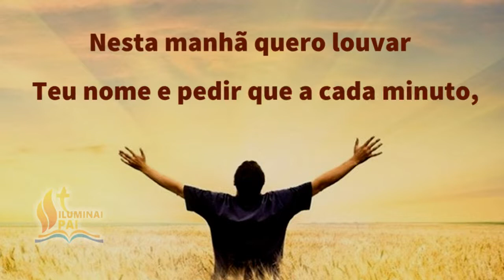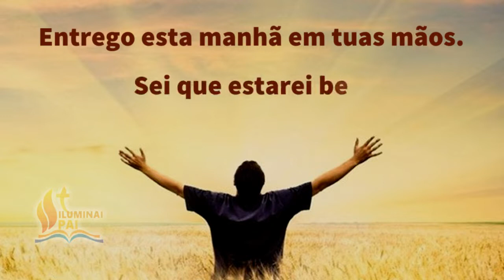13/12/2023 Oração da Manhã GRATIDÃO ao Senhor por este NOVO e BOM DIA